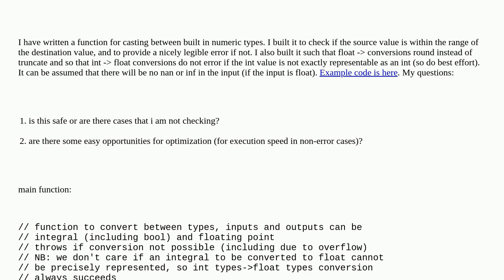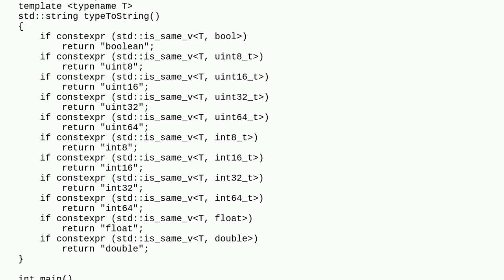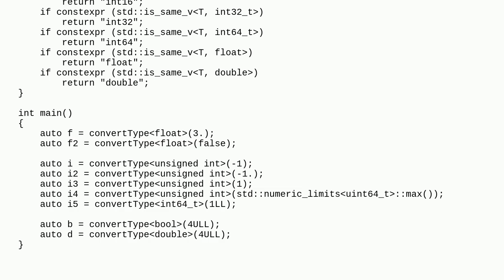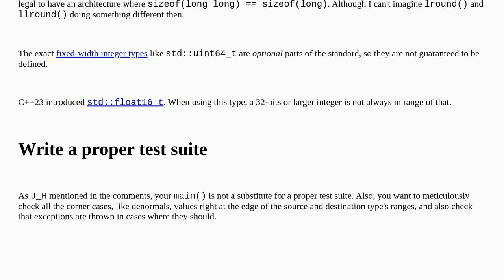Codereview: safe numeric type converter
safe numeric type converter

A special thanks goes out to the awesome community

  casting c++ c++20 converting